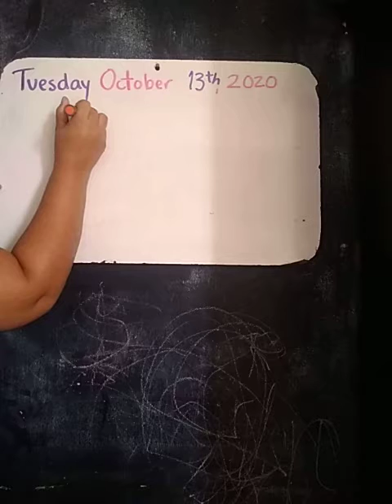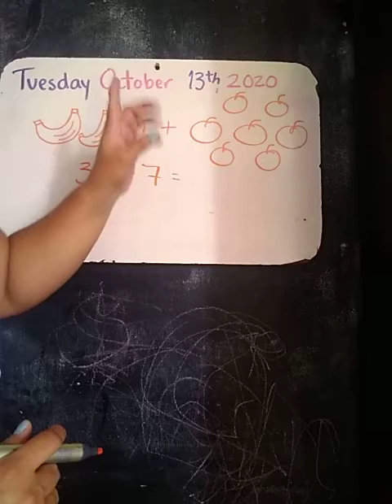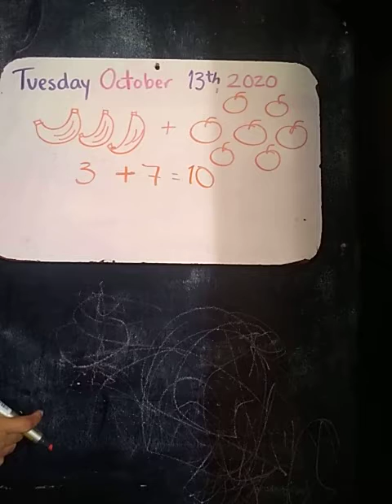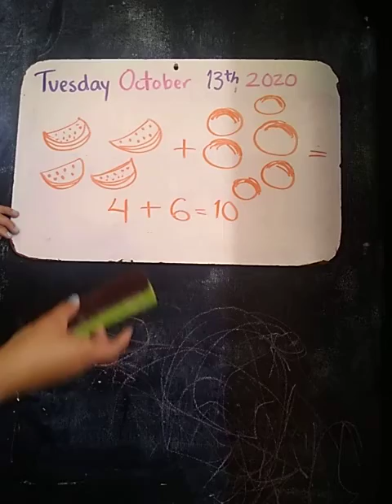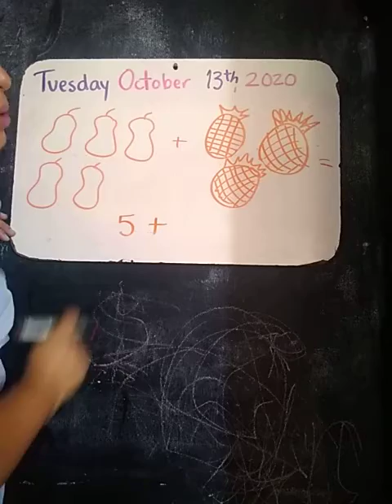Cole MLK 2° oct-13th. Part 2